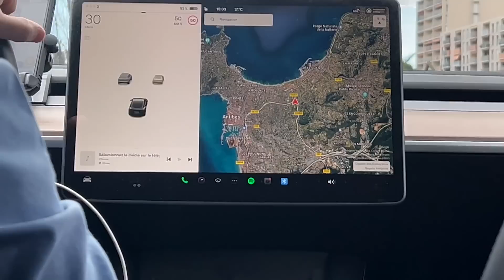IZDAO NAS MODI *auto ostavile na sred puta*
Info:
Kamere: Nikon D5500, Canon PowerShot G7X mark II,
Sony zv1